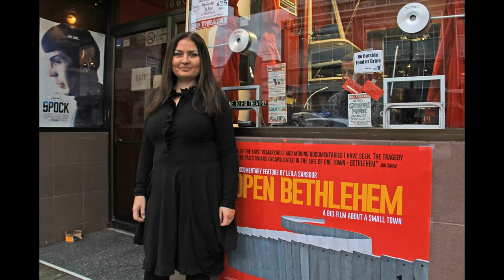Open Bethlehem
Leila Sansour, daughter of the founder of Bethlehem University, created the film Open Bethlehem.